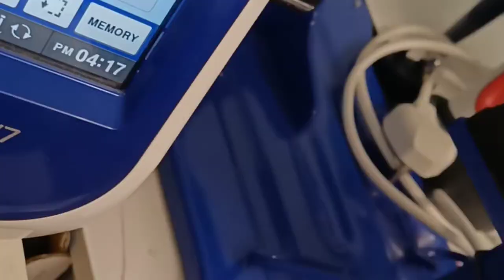How to Machine Embroider Free Standing Lace Earrings, Trainers, converse, Sport Shoes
This how to video will show you how to make Sneaker shoe earrings.
I used a 4 X 4 hoop, black and white thread.